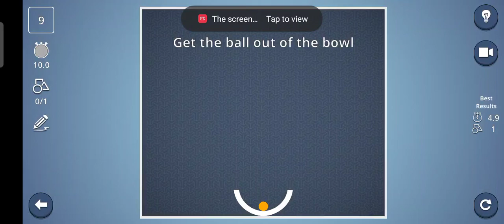Brain it on 9